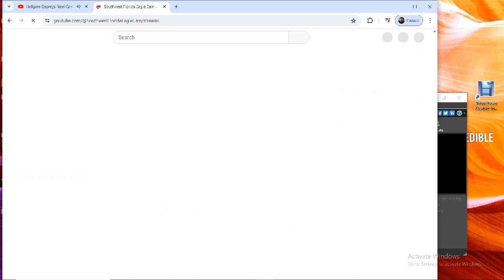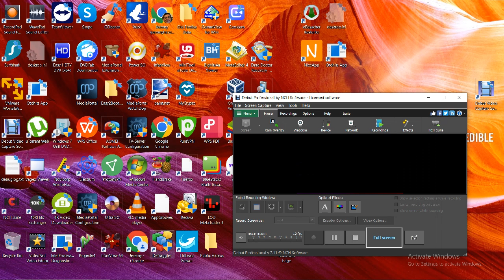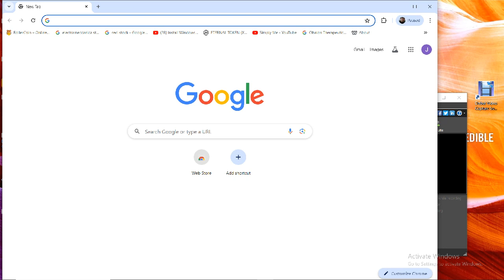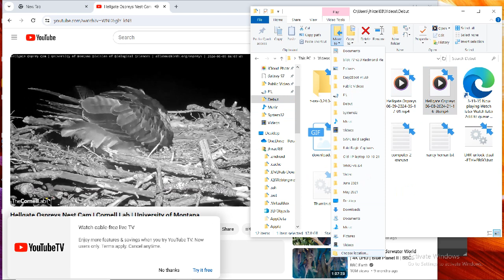Hellgate Ospreys 06/09/2024 05:17